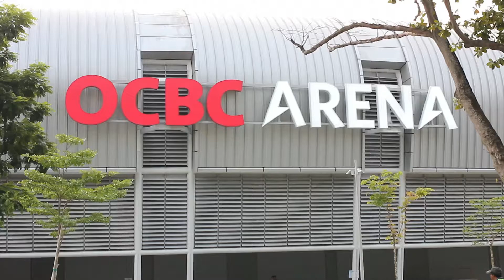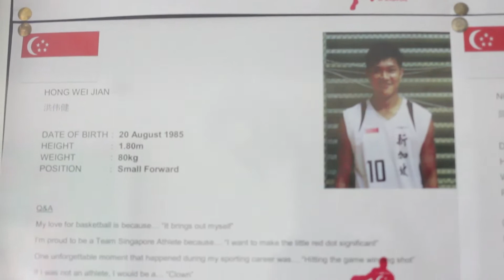Team Profiles: JobStreet.com Singapore Slingers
JobStreet.com Singapore Slingers GM Michael Johnson and head coach Neo Beng Siang share with us the history of the team when they moved from Australia to Singapore.